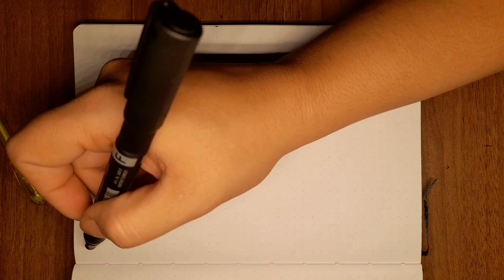doodle art idea 💡